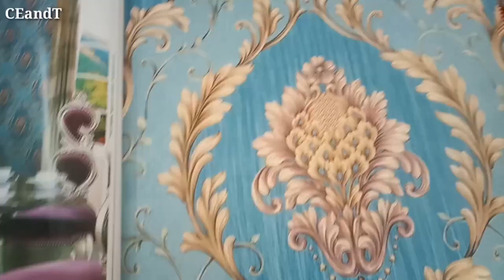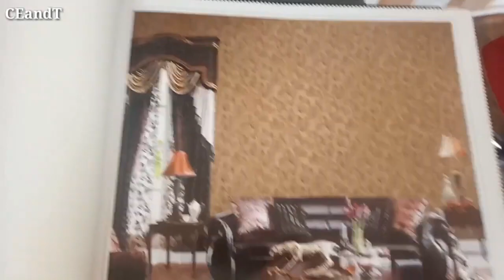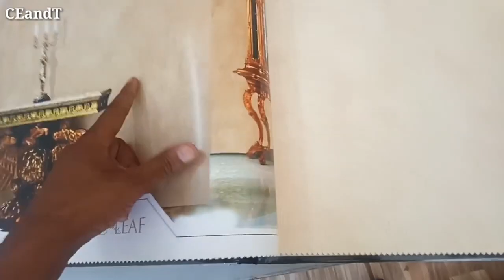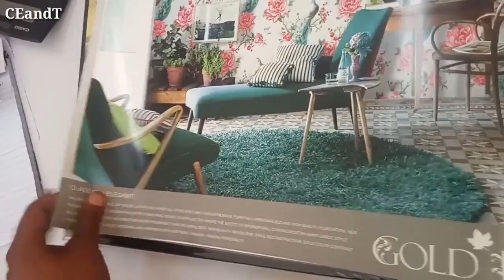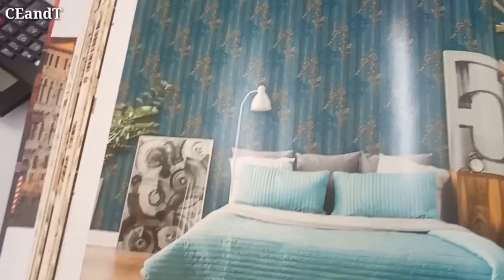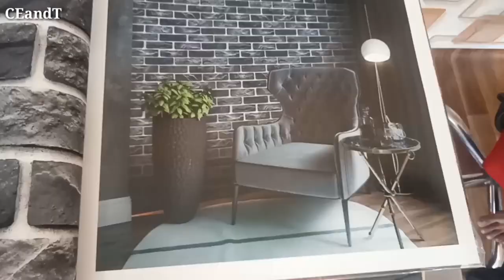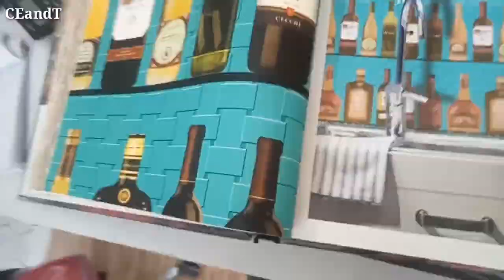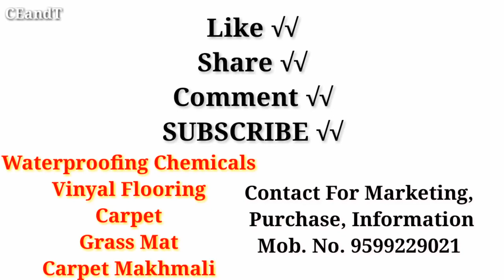Walpapers and Mat Design with price of Persqft and Per Role in 2022